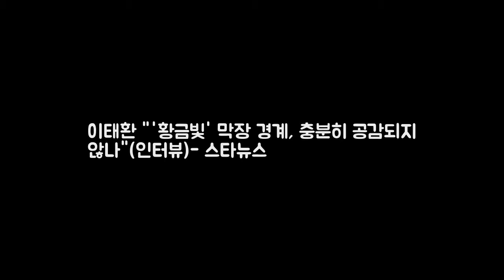이태환 황금빛 막장 경계 충분히 공감되지 않나(인터뷰) DKO 뉴스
사진=김창현 기자 배우 이태환(22)은 현재 인기리에 방영 중인 KBS 2TV 주말 드라마 황금빛 내 인생에서 선우혁 역을 맡아 열연을 펼치고 있다. 선우혁은 서지안(신혜선 분)의 고등학교 친구이자 서지안을 짝사랑하던 캐릭터. 극 중 언제 어디서든 서지안의 조력자처럼 나타나 듬직한 면모를 보이며 로망 남사친으로 등극했다. 돌연 연락을 끊고 잠적한 서지안을 바닷가에서 처음 발견한 사람도 선우혁이었다.